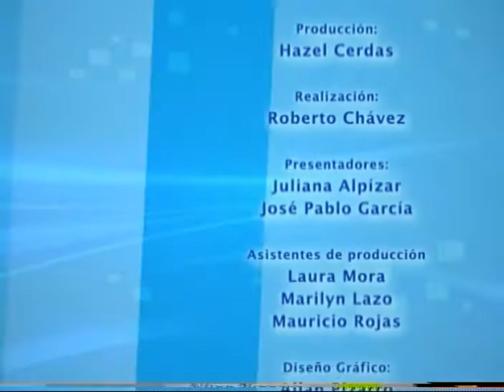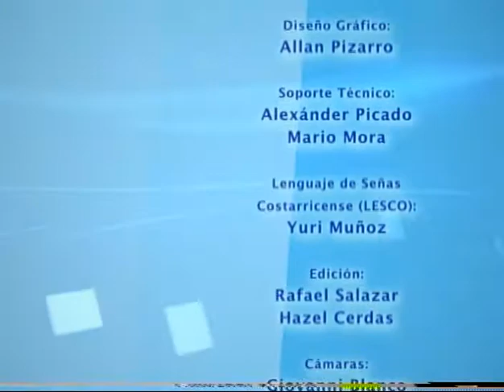Ciencia ficción y cine. Parte 6 de 6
La ciencia ficción en el cine: un recuento histórico desde los orígenes del cine. Entrevista al científico y crítico de cine Julián Monge-Nájera (Universidad de Costa Rica). Ilustrada con segmentos de películas de ciencia ficción. Canal 15, Universidad de Costa Rica, 2009.

A history of how the film industry has used science fiction as a basis for films. Interview with scientist and movie critic Julián Monge-Nájera, Universidad de Costa Rica. Illustrated with clips from important science fiction films
(in Spanish).